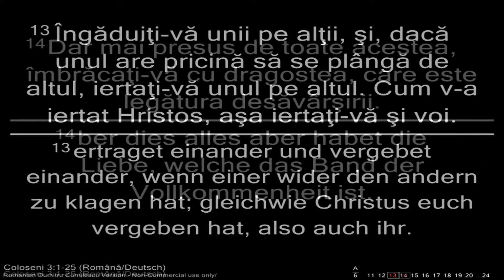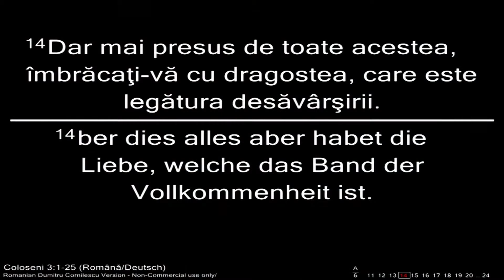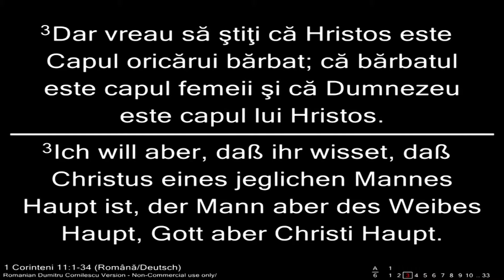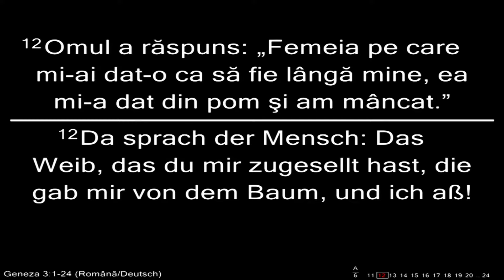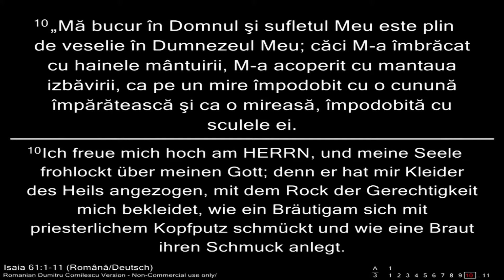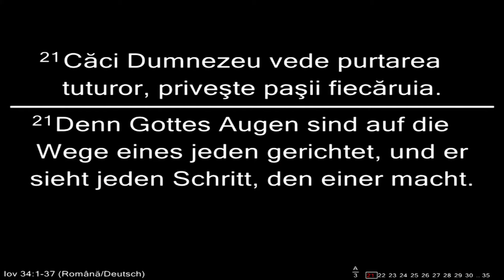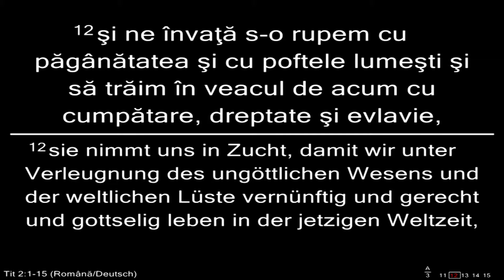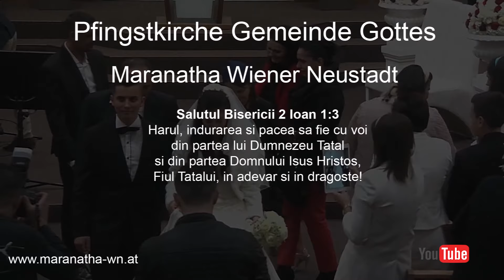Maranatha Wiener Neustadt 22.10.2017 AM